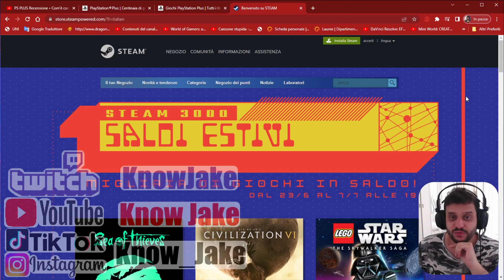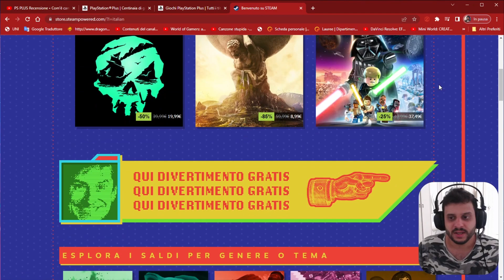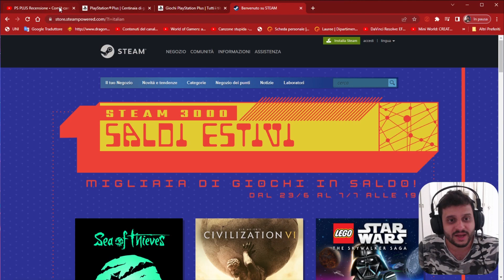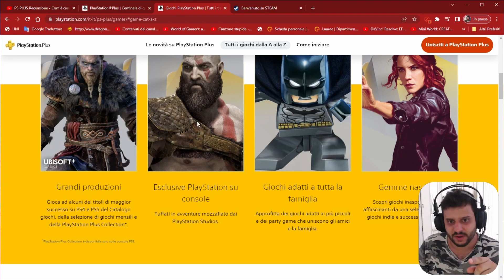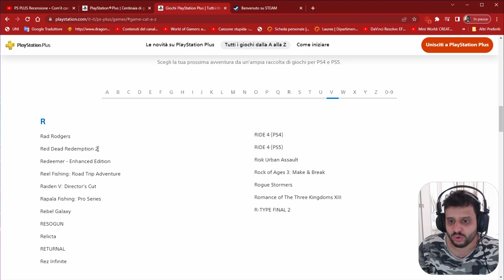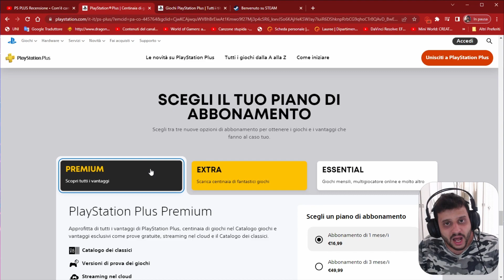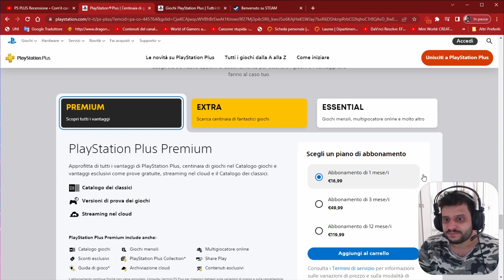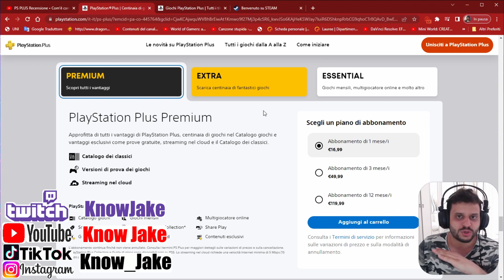Dadobax ha ragione sul nuovo ps plus? DELUSIONE.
In questo video vi parlo di una cosa di cui nessuno ha parlato! Mettiamo in chiaro alcuni dei pro e i molti contro del nuovo ps plus!

Il canale continuerà per adesso a proporre contenuti in multi lingua!
Mi trovi tutti i giorni su Twitch intorno alle 15, seguimi anche su Instagram e TikTok per rimanere aggiornato su tutti i miei contenuti: